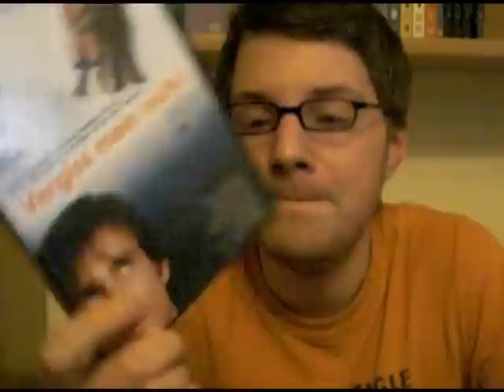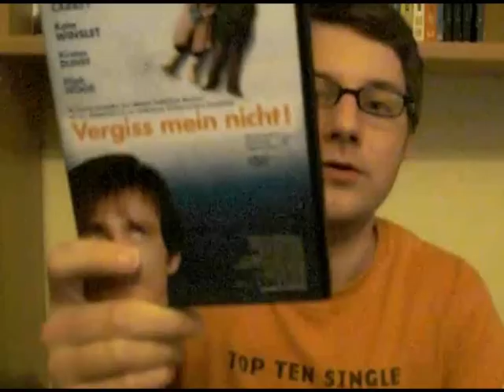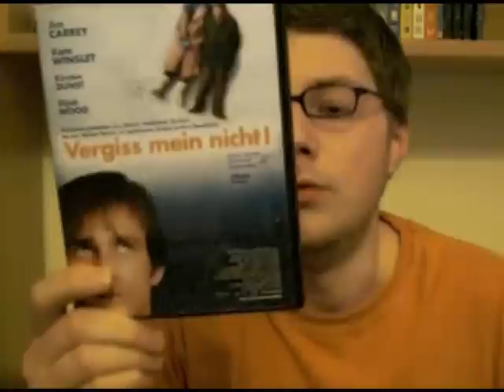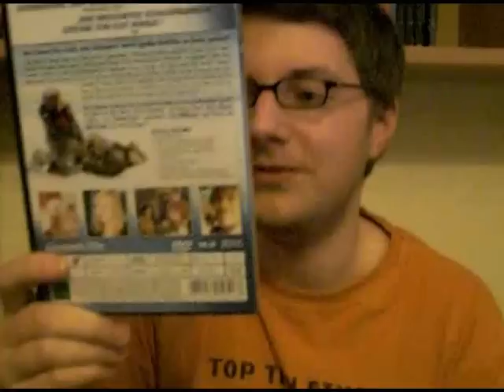Eternal Sunshine of the Spotless Mind - Review | HiMyNameWasKeeper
Hab das Donnerstags-Video mal Mittwoch Abend hochgladen, da ich danach wieder keine Zeit dafür hab.

Sry wegen des langweiligen Gelabers am Start. aber holt euch den Film!